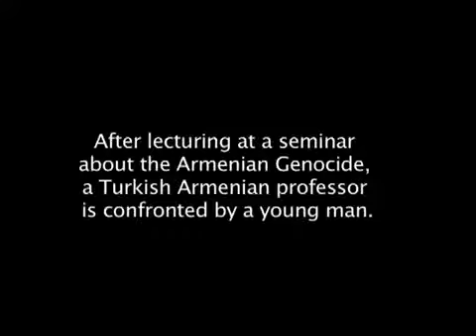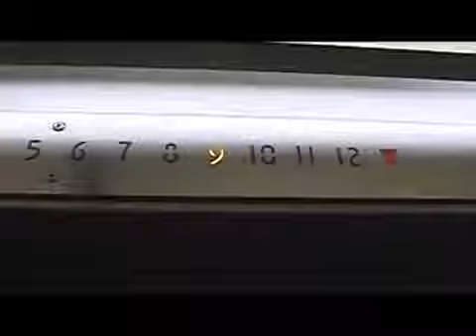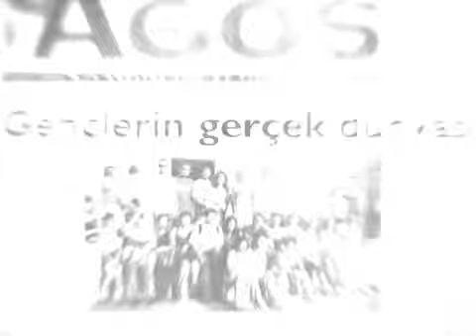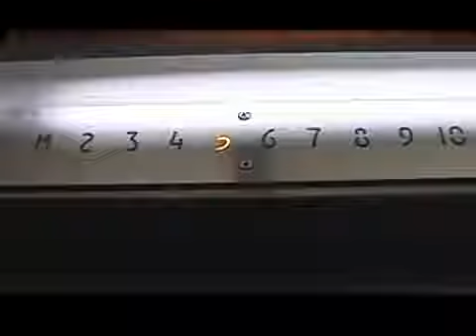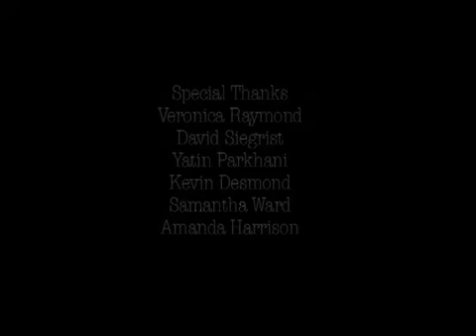ARTICLE 301 [Short promotional cut] (feat. Slim Khezri as Turkish Assassin) | Indie Short Film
Political short thriller inspired by the events of Hrant Dink assassination in January 19, 2007 in Istanbul, Turkey.

Film plot: After a lecture on the Armenian Genocide of 1914, a Turkish-Armenian professor Kegham Hakobian (David Light) is confronted by Turkish nationalist Zeki Abaz (Slim Khezri) for Violating the Notorious law "Article 301"

Hrant Dink was a Turkish-Armenian intellectual, editor-in-chief of Agos, journalist and columnist. As editor-in-chief of the bilingual Turkish-Armenian newspaper Agos, Dink was a prominent member of the Armenian minority in Turkey.

*This version of the film, is a special Promo cut shown at film events, and festivals.

Directors: Barry Taft, Matthew Van
Writers: Barry Taft, Matthew Van
Stars: Slim Khezri, David Light, Jonathan Engel